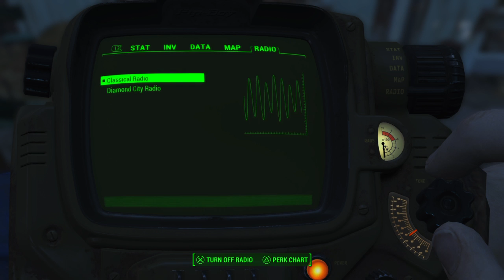Fallout 4 15mins Gameplay Part 7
Fallout 4 - SA